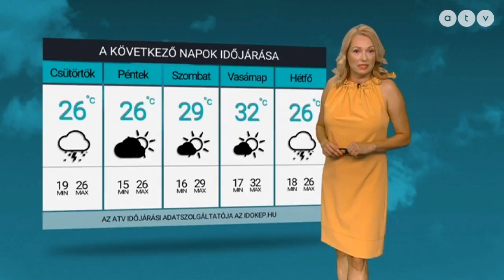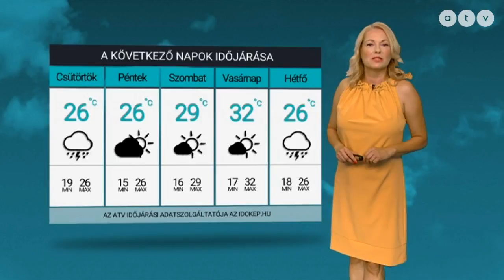ATV időjárás-jelentés 2021.08.04.